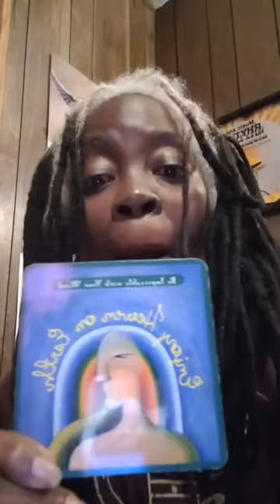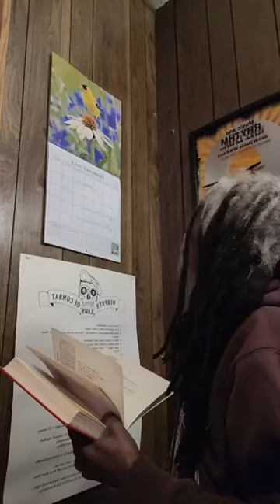Alignments, Synchronicities, Fraud Tips, Mrs B, Watch ME